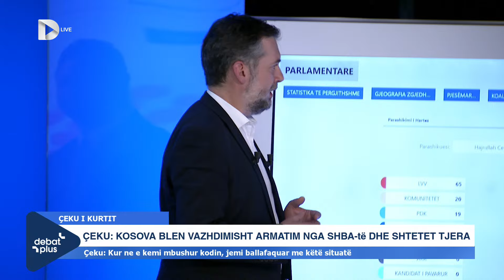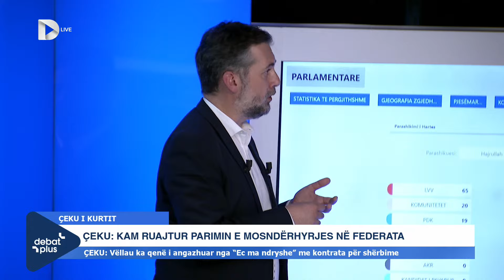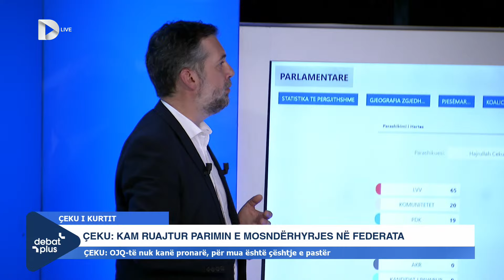Ministri Çeku i “çon selam” Agim Ademit pas skandaleve të fundit: “Ky është shqetësimi im më i madh”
“Ua thej komtë”, ministri Çeku i “çon selam” Agim Ademit pas skandaleve të fundit: “Ky është shqetësimi im më i madh”